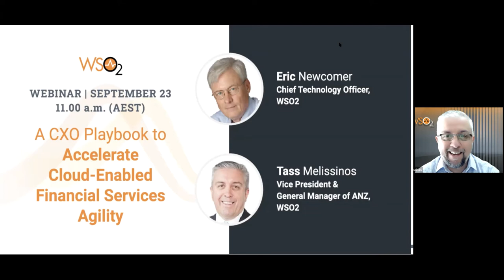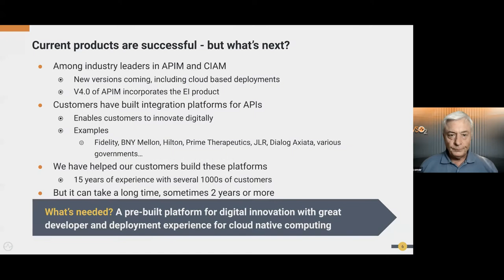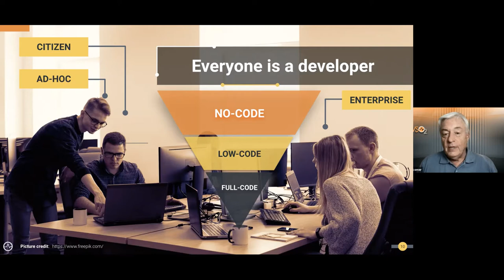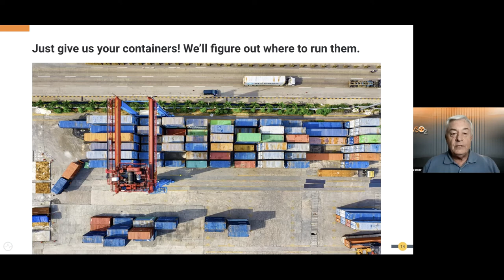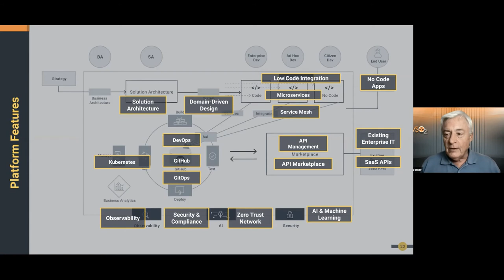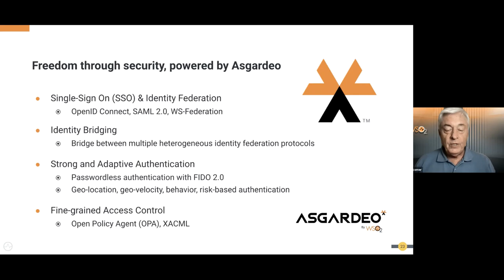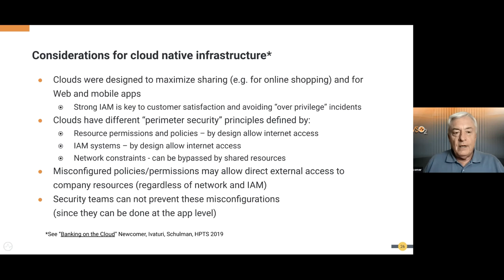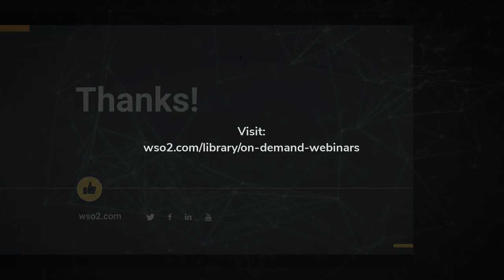A CXO Playbook to Accelerate Cloud Enabled Financial Services Agility, WSO2 Webinar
Lower costs and enabling faster responses to evolving consumer needs are key benefits of moving your technology to the cloud. This agility has become a competitive necessity in financial services, where digitally-native fintech firms have seen consumer adoption in Australia grow 100% every two years since 2015, according to EY*.
What key decisions can you make to bring smarter, more personalized propositions to market ahead of the competition (e.g., in use cases for lending, online investment advice, and SMEs)?
In this webinar, you will learn how to hone your investments in technologies such as cloud, integration, and security for agility, resiliency, and scale, with emerging best practices, standards, and strategic deployment and product development options. In doing so, Eric will draw both from global examples and his first-hand experience of over 35 years in enterprise architecture, including at Citibank, helping turn the potential of technology to meet time-to-market and productivity goals, while improving the digital user experience.

* The latest strategic approaches helping technology and business teams in financial services to quickly assemble, scale, and fine-tune digital products to unlock the real value of cloud-native computing
* Emerging standards and best practices on security and identity to combat vulnerabilities and data leakage incidents as systems open up to digital ecosystems and open banking
* Case studies and lessons learnt globally from digital transformations and API platform and open banking deployments